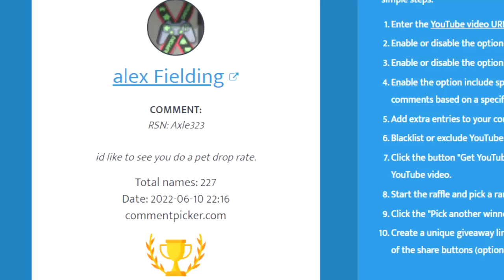The Hardest Free-To-Play Boss In OSRS - On Drop Rate #9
In this video we take on bryophyta in hopes of getting that elusive bryophyta essence.